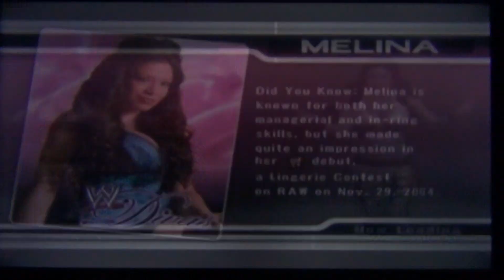Smackdown Vs Raw 2008 PS2 : Gregory Helms : Entrée.Finisher